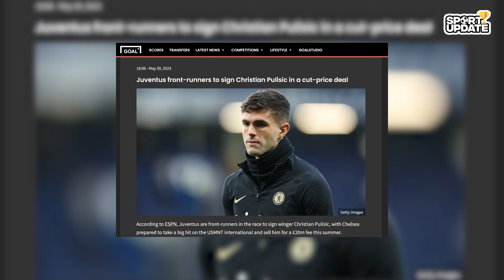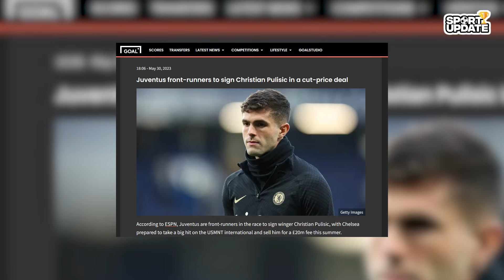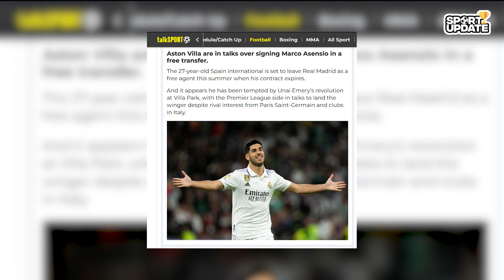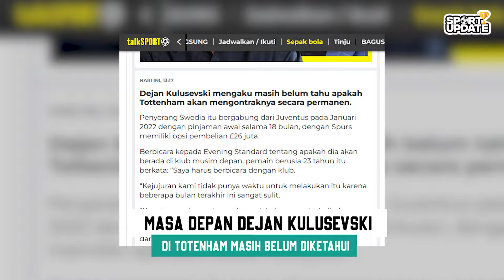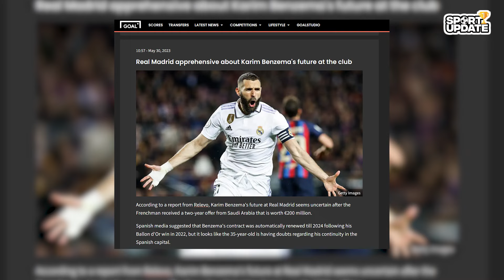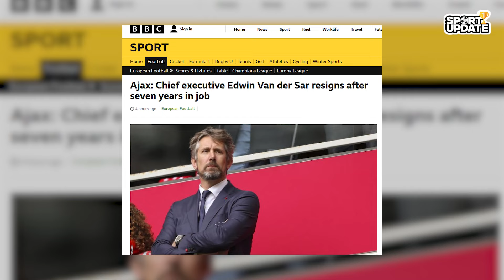BERITA BOLA : ARAB TAWAR BENZEMA HARGA FANTASTIS, ASENSIO GABUNG ASTON VILLA, VLAHOVIC KE CHELSEA